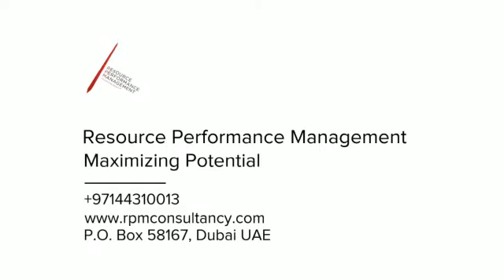Hapag LLoyd Jeddah Saudi Arabia